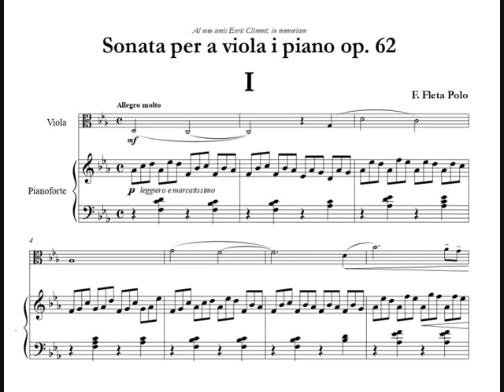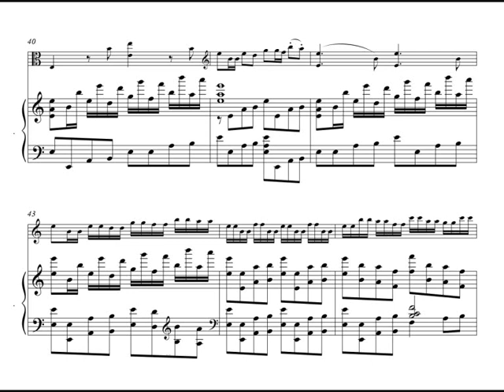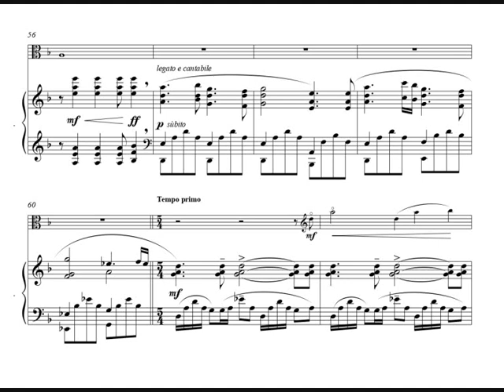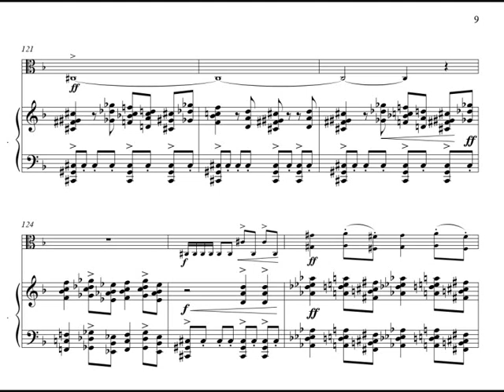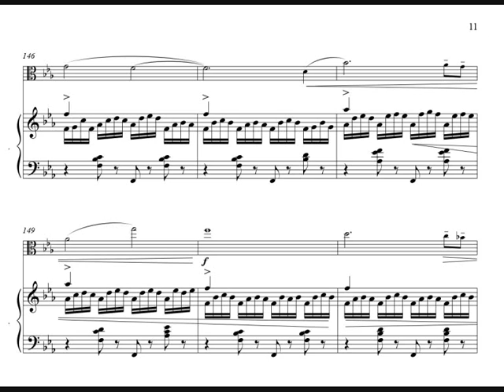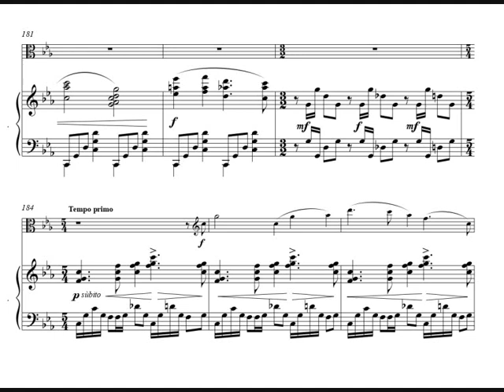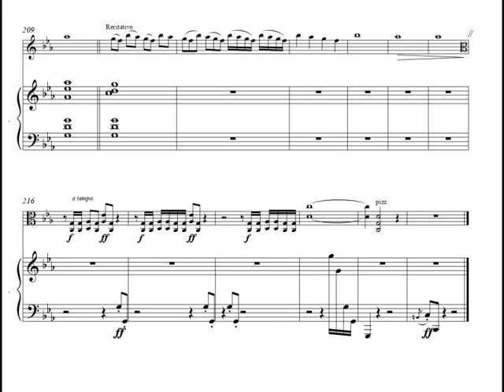♦️great violist , playing FLETA POLO, viola sonata op 62, (1/3)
Fleta Polo es el compositor de esta sonata para viola y piano, compuesta en el año 1962, y que coincide que el num de op, ya que la sonata tiene el número  de opus 62.

ASHAN PILLAI, a la viola en este video.

Sonata de viola y piano de cierta dificultad técnica y de conjunto, sobre todo el último movimiento.
La obra de viola ha sido, a pesar de su dificultad , interpretada en numerosas ocasiones.
Guillermo Perich hizo el estreno de la obra los Estados Unidos, en un congreso de Violas.
También la han tocado, E. Santiago, E. Mateu, Luis Magin, Francesc Gaya, Ashan Pillai, etcétera

viola piano